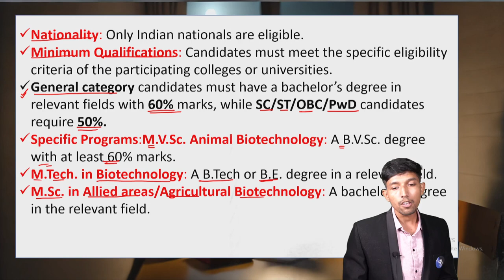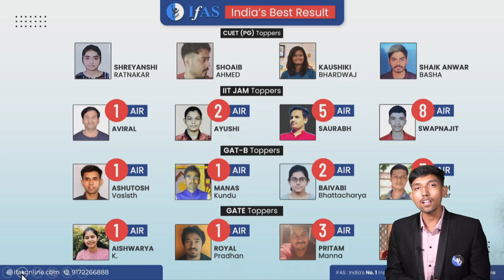GAT B Eligibility Criteria 2025 | What is GAT B Exam Eligibility Criteria? | GAT B Required Marks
In this video, we’ll walk you through the complete GAT B eligibility criteria 2025. If you’re wondering what is eligibility criteria of GAT B, or want to know the required marks for GAT B, this video is for you! We’ll also discuss the GAT B exam eligibility criteria in detail, covering every aspect of the GAT B required marks needed for the exam.

Whether you're curious about the GAT B biotechnology eligibility, or looking for a complete guide on the eligibility for GAT B exam, we have all the details about eligibility criteria GATB here. Additionally, we’ll share updates on GAT B exam total marks and other important gate b eligibility information, including the latest GAT B details and GAT B ki jankari for 2025.

Stay tuned to get the most up-to-date GAT B exam information on the eligibility criteria GAT B and GATB eligibility criteria, ensuring you have everything you need to know about GAT B information.

Make sure to watch till the end to get all the important updates on GAT B exam!

Dear Aspirants,
To get detailed free counselling session, you can fill the form 👉:

Points Covered in this video:
00:00:00 GAT B Eligibility Criteria 2025 Introduction
00:02:23 What is GAT B Exam Eligibility Criteria?
00:05:08 Features of GATB Course
00:06:40 Recorded Course & Test Series for GAT B 2025
00:06:53 GAT B Best Result
00:07:07 IFAS App for GAT B Exam Preparation